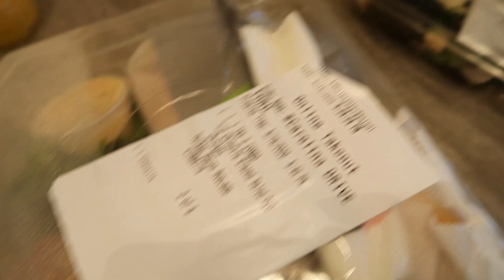WEDDING DRESS SHOPPING/COMPRANDO MI VESTIDO DE NOVIA | TYTA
Hello beautiful people I am very excited to be sharing this beautiful experience with all of you!!

I also mentioned I was going to rate my camera on my other video and well what can I say this vlog was recorded from my new camera and I just love the quality very easy to use. my two camera girls will definitely get better at filming more slow LOL but they did great.

ABOUT ME: If you are new to my channel I would love to share a little about myself!
Hello my name is Arleth but my nickname is Tyta. I was born in Sinaloa Mexico and grew up in hot sunny Arizona. My birthday is November 23 a proud Sagittarius  🙌
Here on my channel you will find a little bit of everything from my wedding process to vlogs, challenges,  cooking videos and just spreading positivity. I welcome you with open arms to be part of this amazing growing family! xoxo